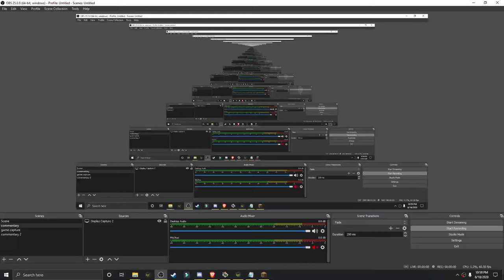bounding boxes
mcheli is just an incredible mod and I totally don't want to absolutely just fucking scream at this point